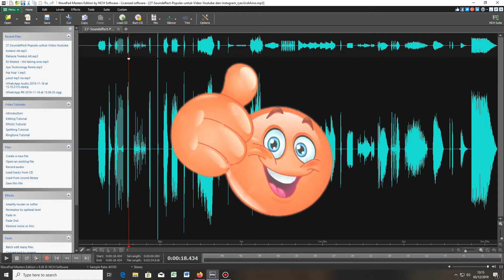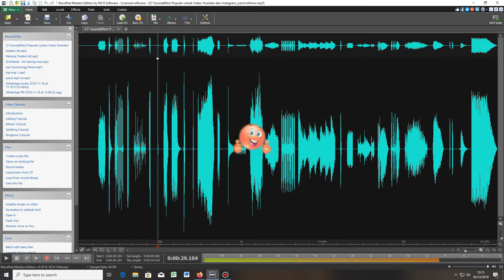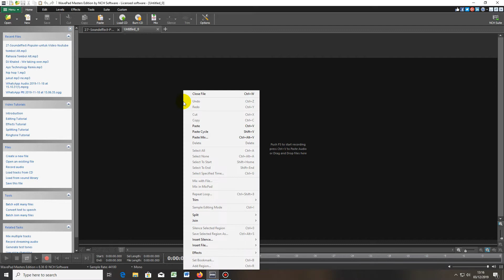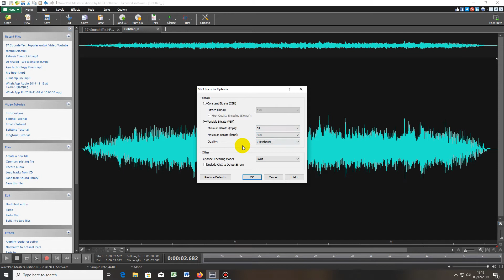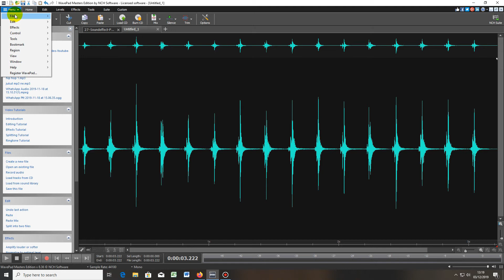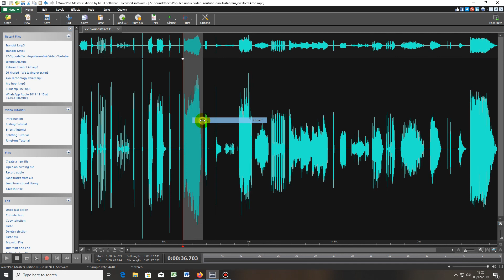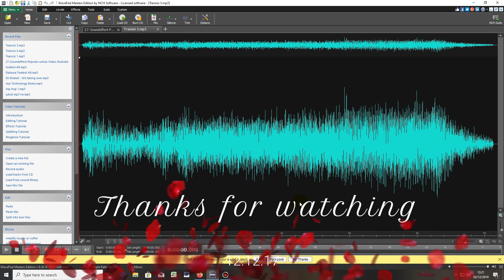Cara Cutting Audio Transisi Youtube dengan WavePad Editor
Saat kita mengedit video maka sudah past membutuhkan backsound berupa file audio. Biasanya file audio yang kita download adalah gabungan dari puluhan audio yang dijadikan satu.

Pada kesempatan ini saya ketengahkan salah satu cara untuk mengambil atau membuat kumpulan file audio transisi tersebut menjadi satu file satu audio meggunakan WavePad Editor